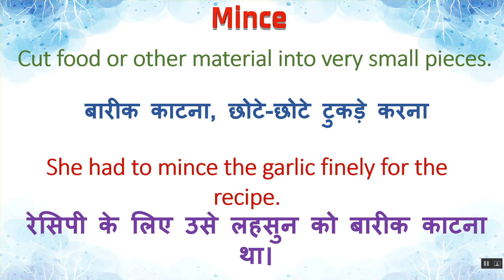Mince Meaning in Hindi | Mince का हिंदी में अर्थ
Mince Ka Kya Matlab Hota Hai | Mince Meaning in Hindi | Mince का हिंदी में अर्थ